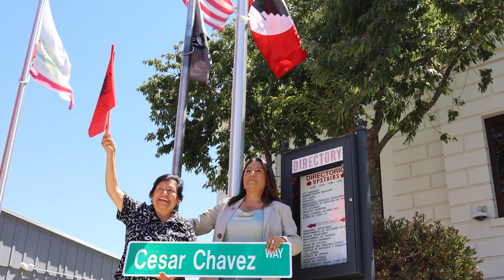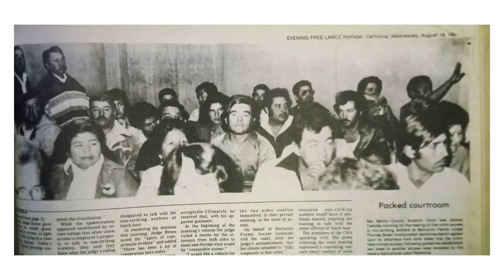A New Hope | Avenida Cesar Chavez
A portion of Union Road in Hollister, CA was renamed Avenida Cesar Chavez. The renaming was celebrated by a parade and dedication by the town. Si Se Puede!

On Friday, August 19, 2022, was the raising of the United Farm Workers flag at city hall in Hollister. On Saturday, August 20th a portion of Union Road in Hollister CA was renamed Avenida Cesar Chavez.  Undoubtedly this is long overdue but I'm happy to have witnessed this with my own eyes and participated in honor of my grandparents. This is a huge step forward for our community.